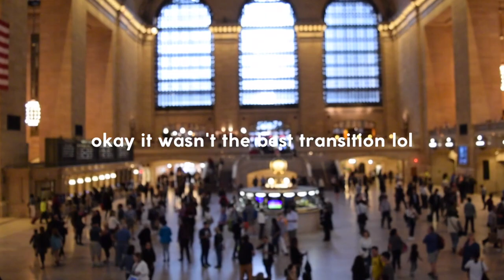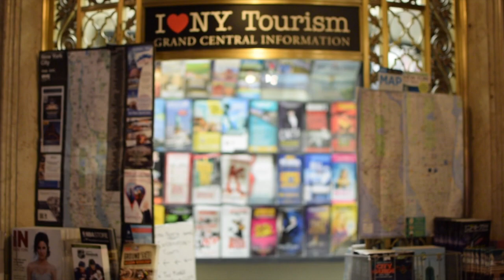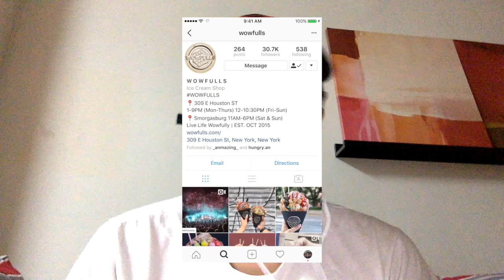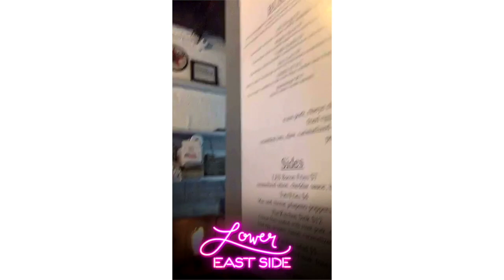eastcoAST3 - exponential!!!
classics